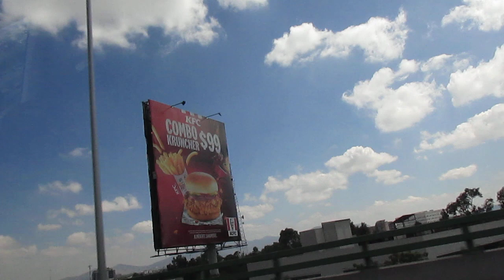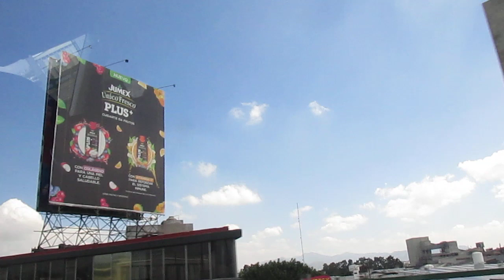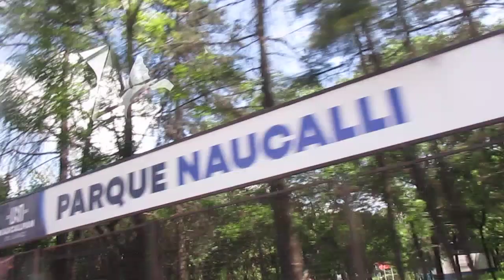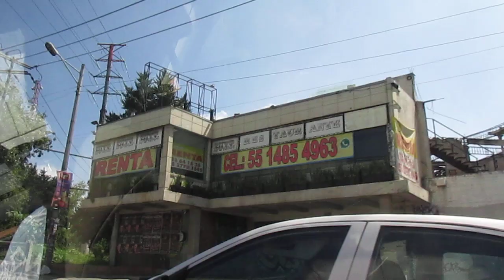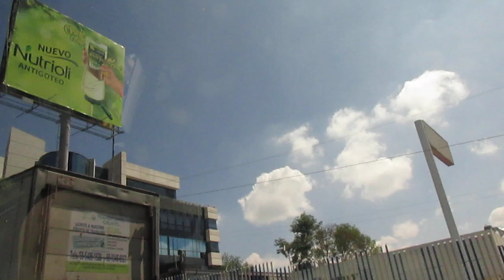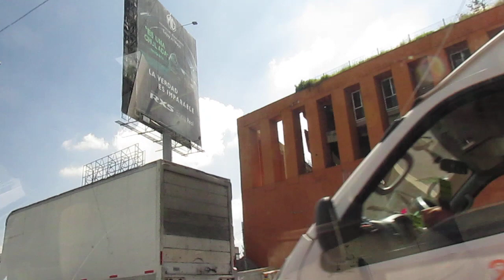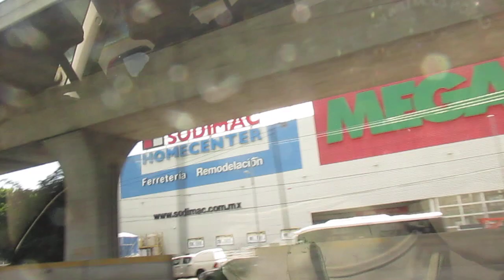De Polanco a Tlalnepantla por el Periférico...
Un recorrido por una de las vialidades emblemáticas de la Ciudad de México y el Estado de México. Qué sitio tan especial ha sido siempre, hasta ahora, esta atrayente área urbana, que ahora recorremos en automóvil viendo sus edificios, que circundan esta avenida principal. Perdón por las fallas, lo compartimos con el propósito de registrar y documentar nuestro patrimonio cultural.

Abundancia Imán de la Riqueza Equilibrio Imán del dinero Estadios de futbol en México José Emilio Pacheco Crónicas urbanas Arquitectos mexicanos Paz y amor Estadios de futbol famosos Prosperidad Crónicas mexicanas Instalaciones deportivas en la Ciudad de México Palmera Botella Verde bandera Axolotl Edificios inteligentes Crónicas chilangas Cronistas mexiquenses Cri cri Laus Deo